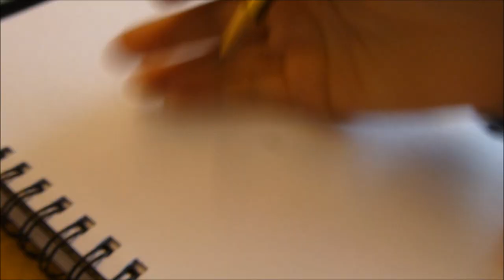Schleich Speed Drawing | Orlando: English Thoroughbred Stallion | Ochre Stables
Here’s me drawing Orlando, my English Thoroughbred stallion from Ochre Stables, because he got the most votes :)

I really enjoyed drawing this for you guys, I hope you like it :)

Thank you to everyone that voted! :
BE Equestrian
Fengari Forest Schleich
Sunset Models
LeeAnn Bailey

Also, sorry this got a bit delayed while I was working out what to do with Kingdom

All artwork is done by me
Please do not copy or use my work in any way, thank you